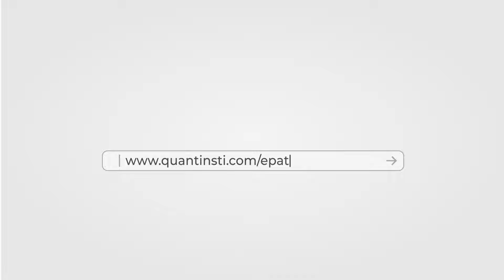QuantInsti EPAT Review | Angela Zhao's Success Story | Canada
A finance graduate, EPATian Angela Zhao hails from Ontario, Canada and shares her journey of learning Algo Trading. After completing the EPAT programme, she further improved her technical skills by obtaining a Masters in Data Analytics from Western University. Since then, she has been working in Machine Learning. Here is her story of how EPAT helped her make this kind of transition. Angela has worked across multiple roles as an analyst, and researcher, and now a data scientist across various firms in both the technology and financial sectors.

Watch her journey into the world of algorithmic and quantitative trading with EPAT.

About EPAT
EPAT (Executive Programme in Algorithmic Trading) focuses on teaching every aspect of the domain so that you can either use this to develop your skills, start your career, set up your own trading desk or look out for career opportunities in Algorithmic trading. Students from 90+ countries have completed EPAT so far.

00:00 Preview
00:20 Introduction
01:34 From a finance grad to a full-fledged data scientist
04:00 The importance of statistics in algo trading
04:44 Learning at EPAT
06:34 Best feature of EPAT
07:50 A message to those who wish to pursue algo trading